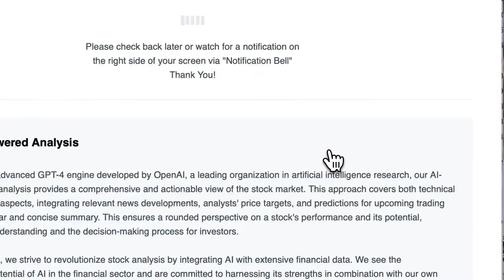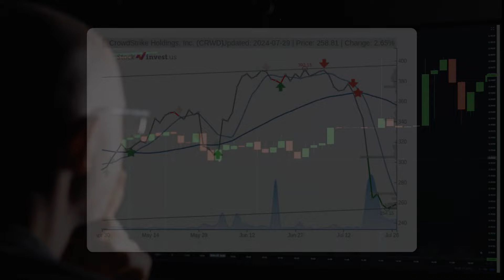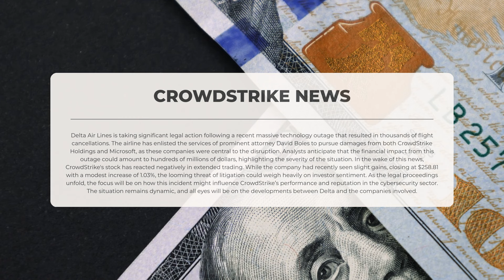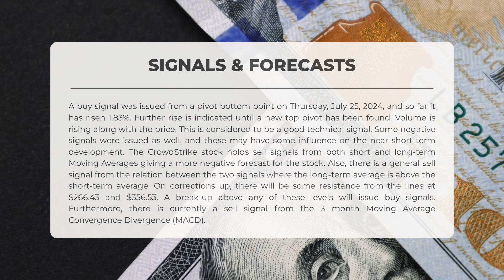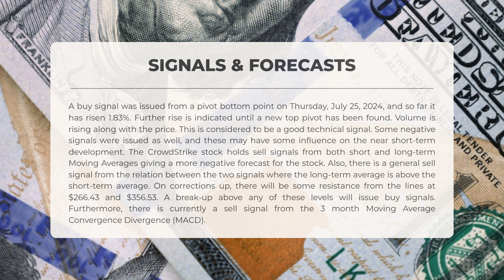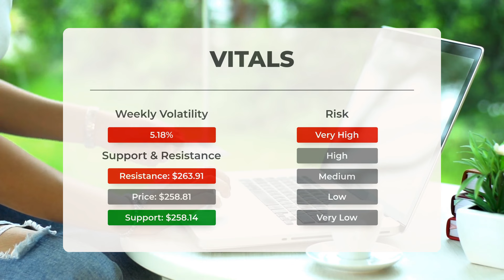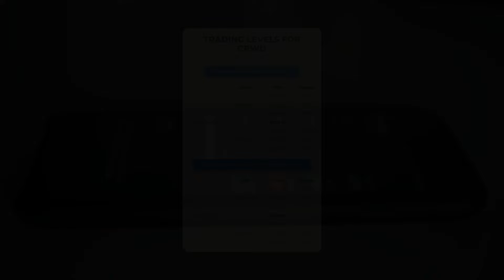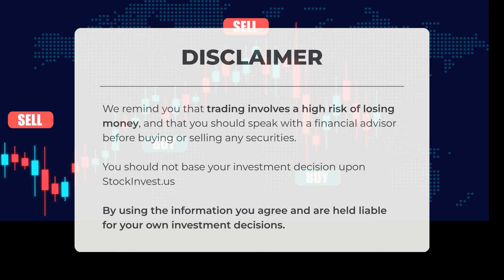Navigating CRWD's Market Shifts: In-Depth Analysis and Tuesday Predictions – Stay Ahead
CrowdStrike Stock Prediction and Forecast [CRWD]

CrowdStrike price prediction was made for Tuesday, July 30, 2024

We go over the CRWD Inc. stock and give our stock price prediction (CRWD). Our CRWD stock price analysis and stock price forecast on CRWD for Tuesday, July 30, 2024

CrowdStrike Stock Analysis - CRWD Stock Price Prediction for Tuesday, July 30, 2024

CRWD STOCK: THIS IS A CRWD STOCK PRICE PREDICTION, CRWD STOCK PRICE ANALYSIS, AND A CRWD STOCK PRICE FORECAST VIDEO.